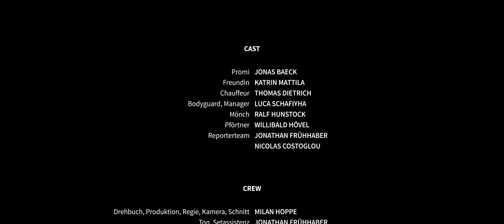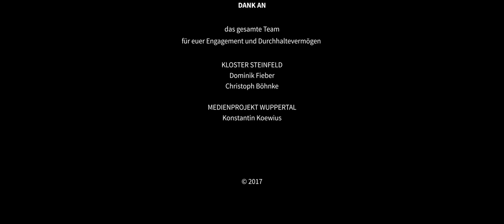Ruhm oder Ruhe (Kurzfilm 2017)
Inhalt: Der Newcomer der Popszene begibt sich nach einem verpatzten Auftritt in ein Kloster, um dem Trubel der Massen zu entfliehen. Doch der Mönch stellt ihn auf eine harte Probe. Der Sänger muss entscheiden, was ihm wichtiger ist: Ruhm oder Ruhe.

English summary: After fluffing his stage performance, the newcomer of pop resorts in a monastery to escape the crowds. But the monk wants him to proof what is more important to him: Fame or Silence.

CAST
Kornelius Sternhagen (Promi) - Jonas Baeck
Freundin - Katrin Mattila
Chauffeur - Thomas Dietrich
Bodyguard, Manager - Luca Schafiyha
Mönch - Ralf Hunstock
Pförtner - Willibald Hövel
Reporter 1 - Jonathan Frühhaber
Reporter 2 - Nicolas Costoglou

CREW
Drehbuch, Produktion, Regie, Kamera, Schnitt - Milan Hoppe
Ton, Setassistenz - Jonathan Frühhaber
Beleuchtung - Nicolas Costoglou
Fahrer - Thomas Dietrich
Catering - H. Hoppe

Produktionsjahr: 2016